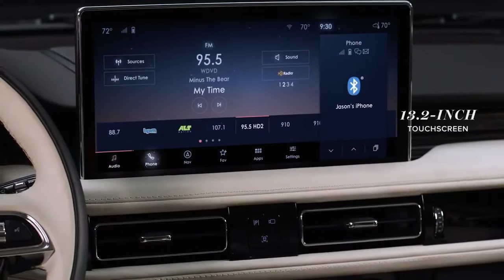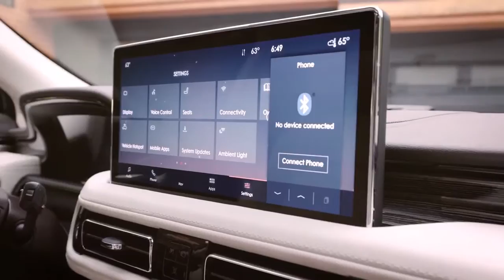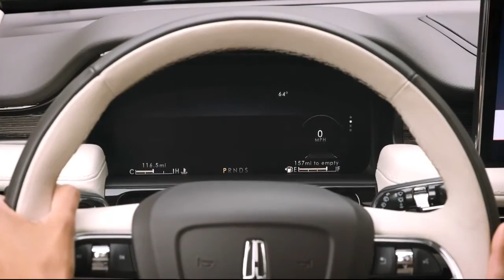New 2021 Lincoln Nautilus | what inside & outside ??